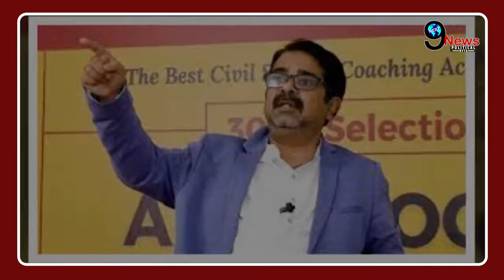बृजभूषण को लेकर अवध ओझा ने कह दी ये बड़ी बात, कैसरगंज से टिकट कटने पर बड़ा फैसला?